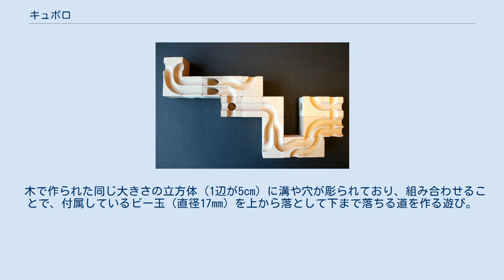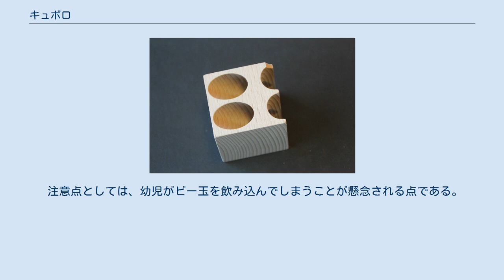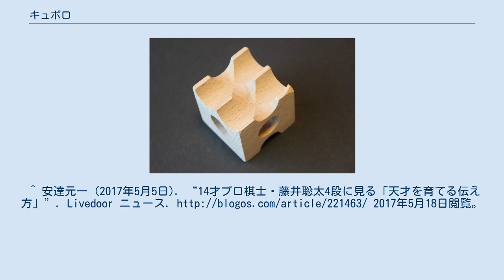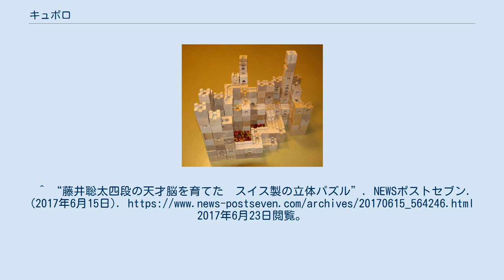キュボロ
キュボロ 組み合わせの例 キュボロ（cuboro）は、スイスのキュボロ社によって開発された玩具。
 木で作られた同じ大きさの立方体（1辺が5cm）に溝や穴が彫られており、組み合わせることで、付属しているビー玉（直径17mm）を上から落として下まで落ちる道を作る遊び。
 1979年、スイスのベルンにおいて、Mattias Etter（マティアス・エッター）と心身に障害のある子どもたちとの間で生まれた遊びが基となっている。
これが発展し、Etterにより「子どもと大人たちのための玩具」として1985年に市場に発表された。
 日本へは2004年から輸入されており、2005年の愛知万博のスイス館に展示されていたことで認知度が高まった。
その後、2017年1月にNHK名古屋放送局の番組で将棋の藤井聡太棋士が幼少期に遊んでいた玩具として紹介され、藤井棋士が連勝を重ねて注目されていることもあり、全国的に有名になった。
 注意点としては、幼児がビー玉を飲み込んでしまうことが懸念される点である。
慣れるまでは、必ず保護者が一緒に遊ぶことが必要である。
 ^ a b 田端あんじ (2015年5月31日). “ナニコレ魔法!? レールを作りビー玉を転がして遊ぶ木のおもちゃ「cuboro/cugolino」動画がカッコいい!!”. pouch. 2017年5月18日閲覧。
 ^ a b “キュボロ（cuboro）”. 木のおもちゃ.jp. 2017年5月18日閲覧。
^ a b 油原聡子 (2017年6月26日). “将棋の藤井聡太四段という天才を育んだ秘密は幼少期のこの玩具にあり？産経ニュース. 2019年9月16日閲覧。
^ 村上政俊 (2017年5月16日). “またも勝利! 14歳棋士「藤井四段」驚異の17連勝快進撃の「軍事史的」分析”. 時事ドットコム. 2017年5月18日閲覧。
^ 安達元一 (2017年5月5日). “14才プロ棋士・藤井聡太4段に見る「天才を育てる伝え方」”. Livedoor ニュース. 2017年5月18日閲覧。
^ “藤井聡太四段の天才脳を育てた　スイス製の立体パズル”. NEWSポストセブン. (2017年6月15日). 2017年6月23日閲覧。